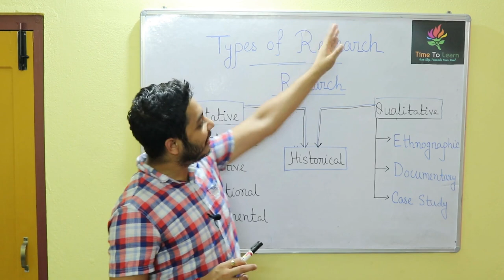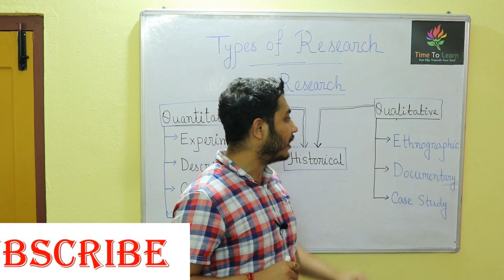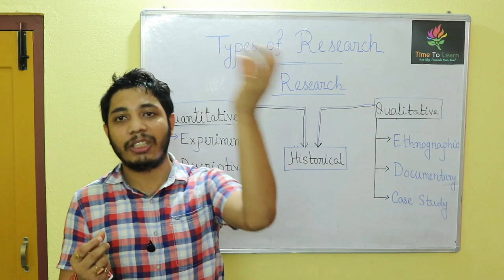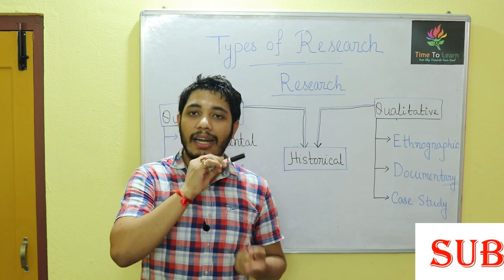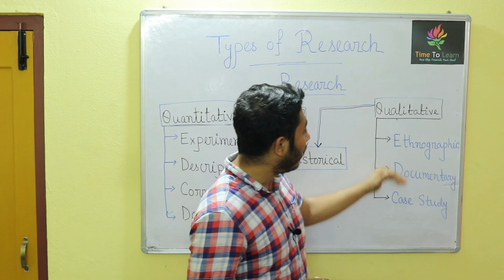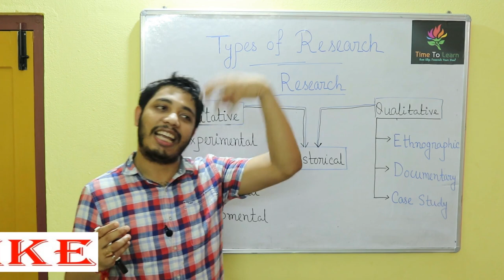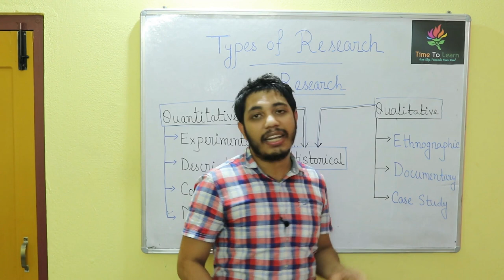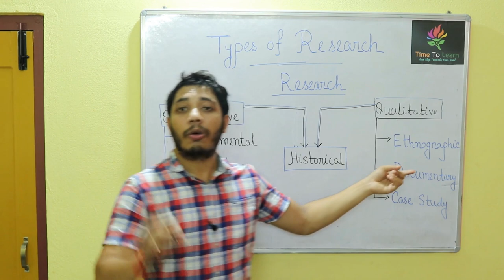Types of Research in Bengali: Don't Miss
This video is helpful for the students who are appearing at NTA NET.